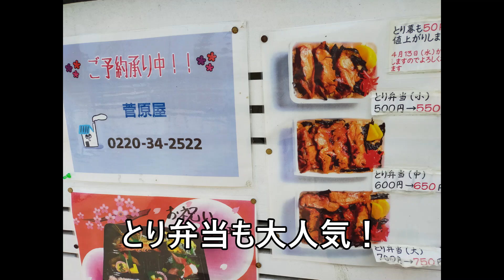RAMEN202211ラーメン紹介「菅原屋・しなそば定番編」（宮城県登米市）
■今回の紹介は、「菅原屋・しなそば定番編」です。
■私の一択は「しなそば（しょうゆ）」です。シンプルイズベスト、素朴な味が好みです。